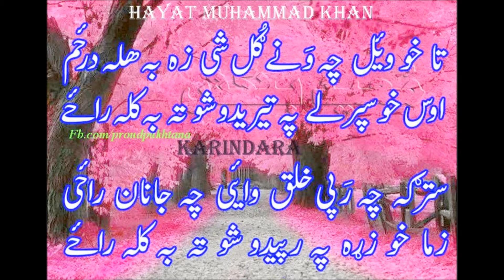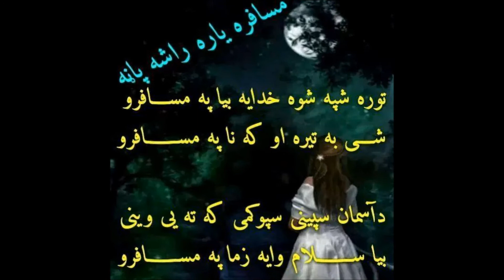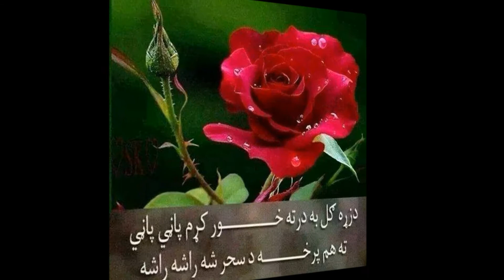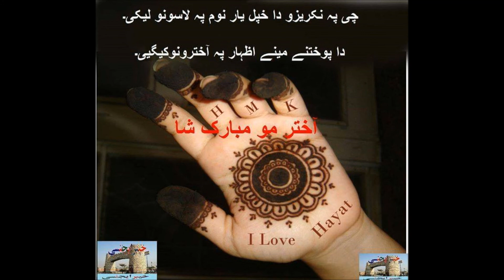shangla karindara new songs khan bahadar and hayat muhammad khan